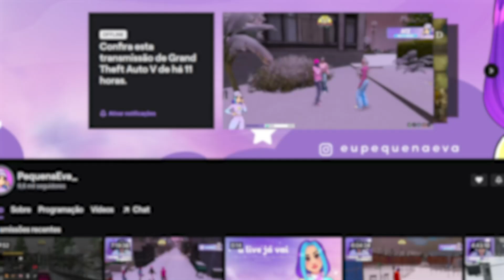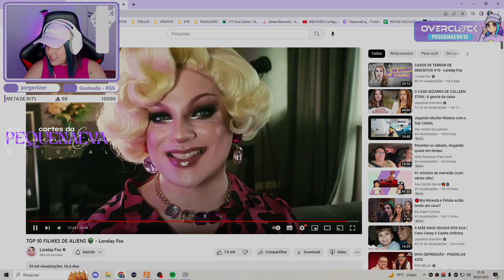PEQUENAEVA REAGE: TOP 10 FILMES DE ALIENS | Cortes da PequenaEva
Lorelay Fox: @lorelayfox

Live todas as semanas!

- Lives: Procure /Pequenaeva_ na roxinha!